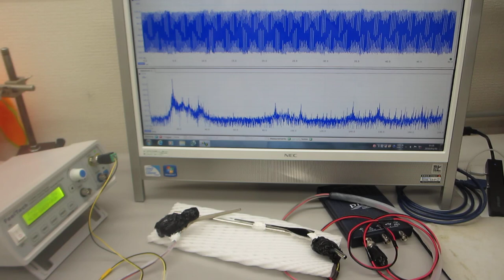１００ＭＨｚ以上の超音波伝搬制御実験（超音波システム研究所）